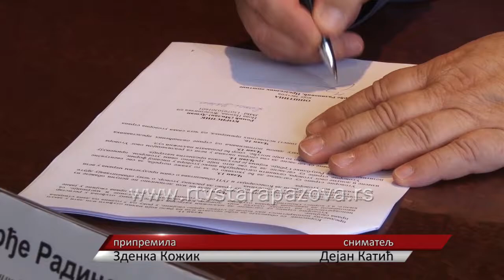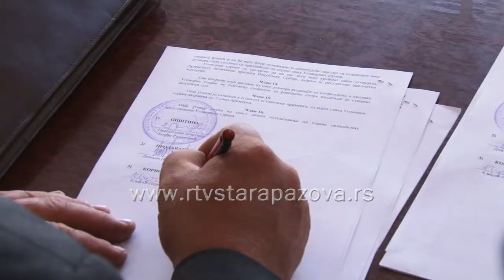Za još dve izbegle porodice rešeno stambeno pitanje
Za dve izbegle porodice u staropazovačkoj opštini trajno rešeno stambeno pitanje otkupom kuća sa okućnicom.  90 odsto sredstava je iz budžeta Vlade Republike Srbije a 10 odsto finansira Opština Stara Pazova, koje je do sad pomoglo već brojnim izbeglim, progranin I raseljenim licima.